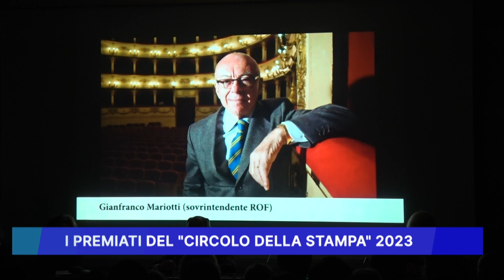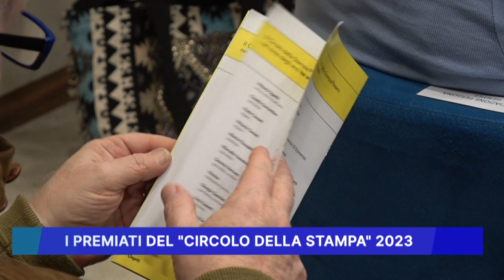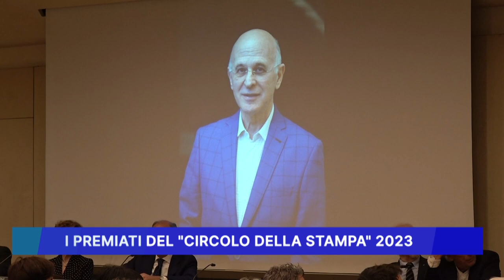I PREMIATI DEL CIRCOLO DELLA STAMPA 2023